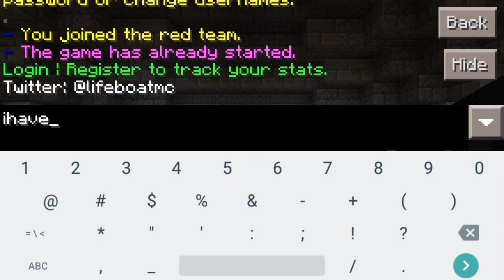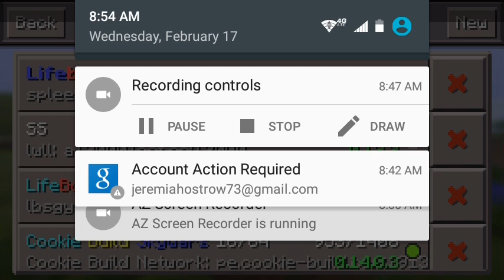Lifeboat CTF #9 Red Is So Over Powered